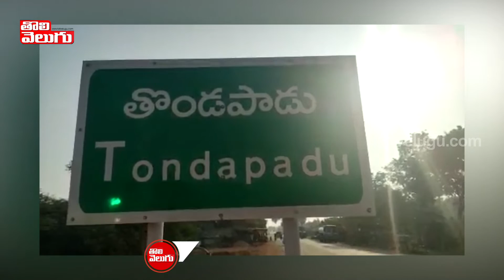అనంతపురం జిల్లా తొండపాడులో విషాదం | Family Alleges Medical Negligence at Anantapur